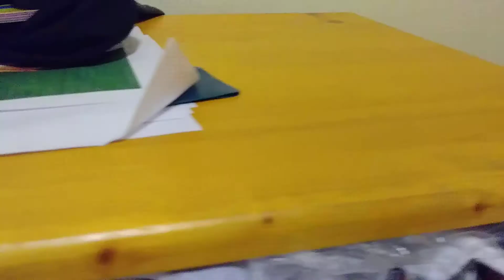SMW Parody: Bowser Jr Needs Help!